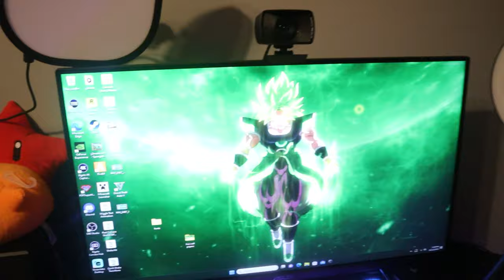I SPENT OVER 5k ON THIS PC SETUP...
In this video TaeSoGlassy shows of his pc setup that he uses for gaming and streaming. Sorry for only posting once a month i will be better the last couple months. So keep tuning in and stay watching i will make it. Love yall.

Socials
Gram - taegarner

PC from Power GPU